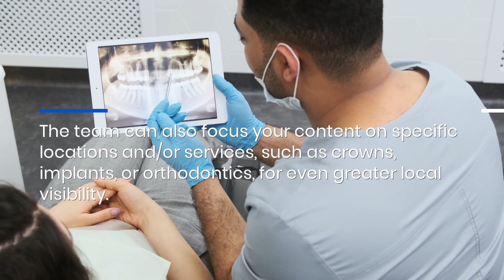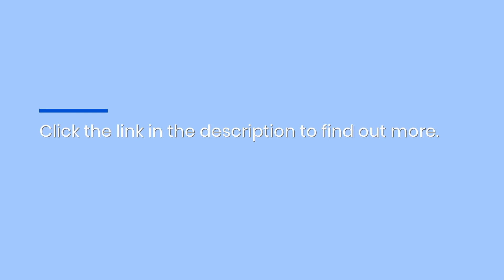Online Visibility Campaigns For US Dentists & Orthodontists: DFY News Media Content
If you run a dental clinic anywhere in the US, Minty Fresh Media can feature your practice on some of the most well-known media outlets in the country. for more information.